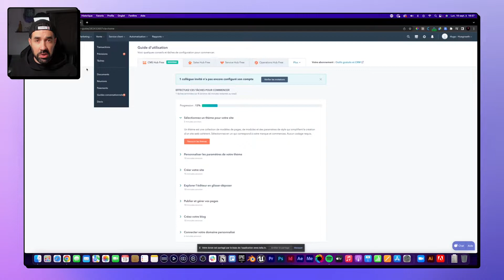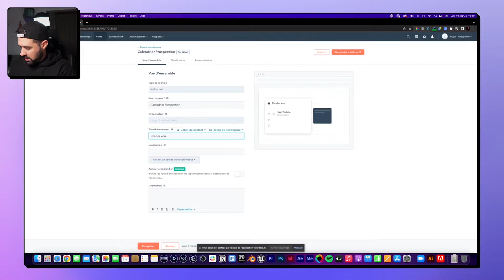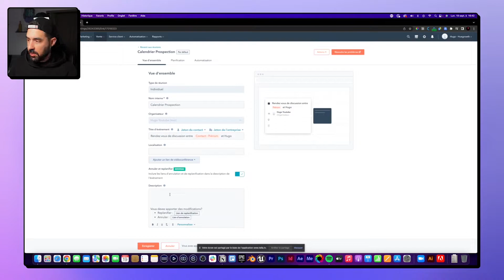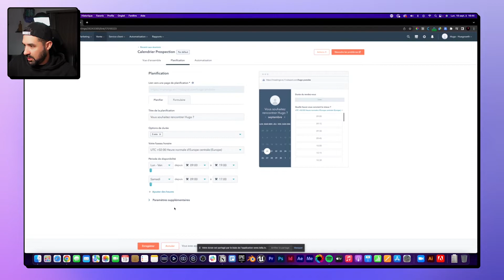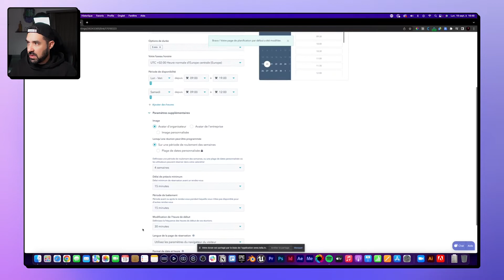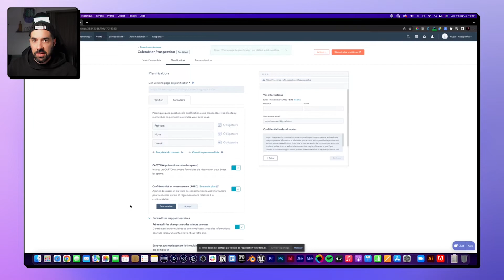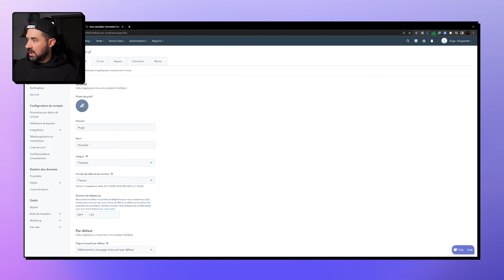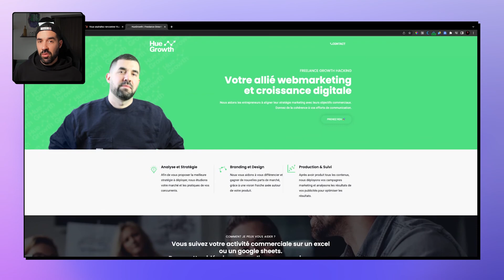Trouvez des rendez-vous prospects rapidement avec Hubspot 🤯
Vous souhaitez obtenir plus de rendez-vous prospects ?

Dans cette vidéo, je vous explique comment vous servir de l’outil Réunions du CRM Hubspot. C’est un outil totalement gratuit et si vous ne l’avez pas encore vu je vous ai préparé un tutoriel complet pour vous lancer dessus.

Si je vous propose cette astuce, c’est parce qu’elle présente une alternative efficace et gratuite à d’autres outils payants tels que Calendly.

00:00 intro
02:00 Paramétrez votre agenda
13:37 Personnalisez votre agenda